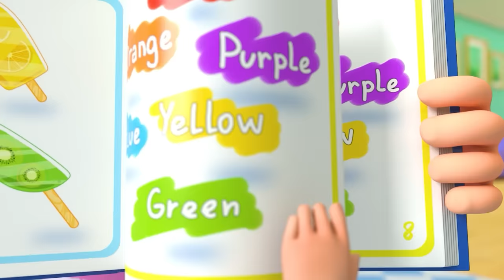Five Little Ducklings Song +More Lalafun Nursery Rhymes & Kids Songs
🦆🌈 Learn colors with 5 little ducks! Perfect for little babies to learn colors and sing along!

Lyrics:
yellow... red..blue... green... pink...
One...Two. Three...Four...Five
One...Two...Three...Four

Verse 2

One...Two...Three...

Verse 3

One...Two.

Verse 4

One.

Verse 5

Verse 6

Sad mother duck went swimming one day
Over the hills and far away,
Sad mother Duck said Quack, Quack, Quack, Quack
and then all five little ducks came back